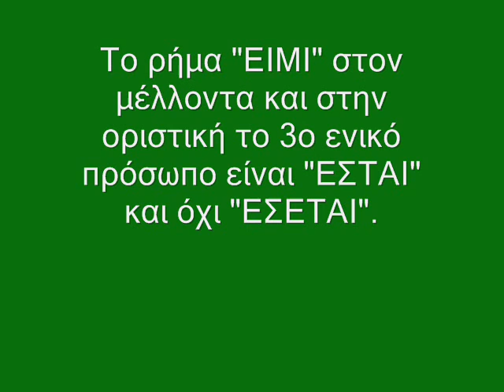Εστ' ήμαρ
Όσοι λένε ότι τάχα ο τελευταίος χρησμός του Μαντείου των Δελφών λέει ότι "θα έρθει μέρα που θα επανέλθει ο Φοίβος" αποδίδουν το "θα έλθει μέρα" με το "έσεται ήμαρ". Ο τύπος "έσεται" είναι επικός δηλαδή πολύ παλαιότερος και δεν υπάρχει πια στην γραμματική. Στην εποχή του τέλους του Μαντείου, η γλώσσα ήταν η ελληνιστική κοινή.